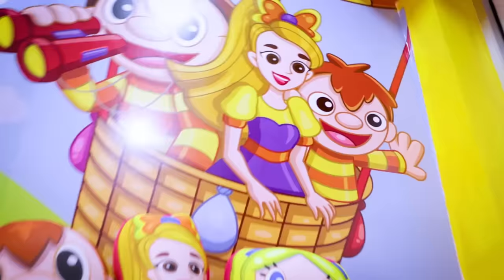BELY Sueña Con Disneylandia - Bely y Beto